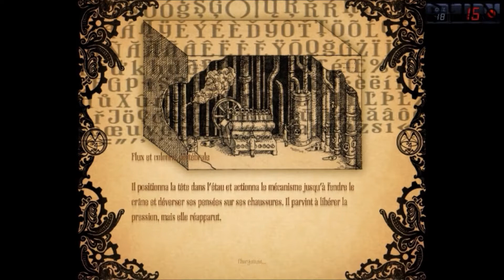Amnesia A Machine For Pigs Partie 11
Jeu : Amnesia A Machine For Pigs

Introduction par FizoO et Legba et outro par RaxorGaming et Legba, merci mille fois à vous !!! Un énorme merci à FizoO pour la miniature =D